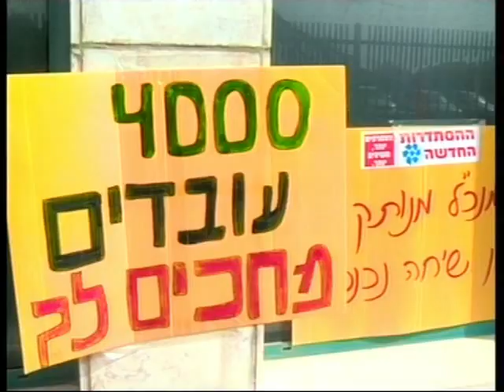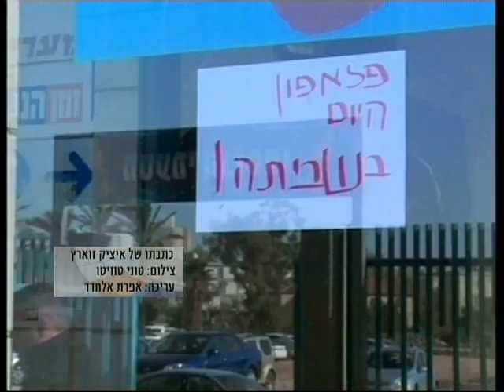חדר החדשות דרום: עובדי פלאפון שובתים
לא כולל שירות- עובדי פלאפון השביתו את מוקד השירות בבאר-שבע
כתבתו של איציק זוארץ
הצטרפו לעמוד הפייסבוק של המהדורה: